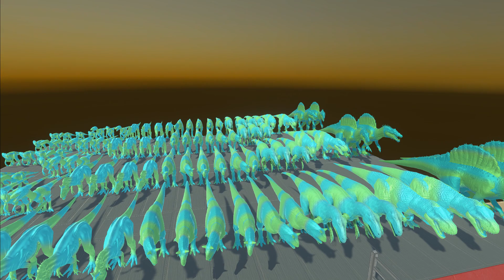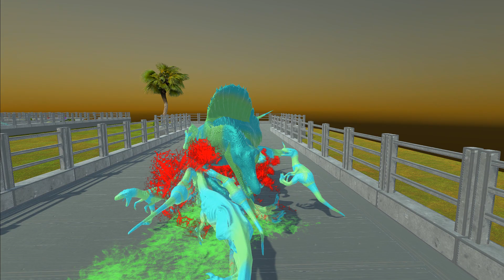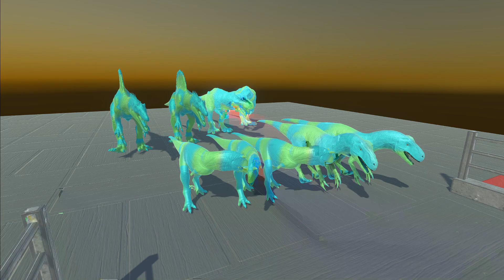Light blue CARNIVORE DINOSAURS vs All Units Championship - Animal Revolt Battle Simulator